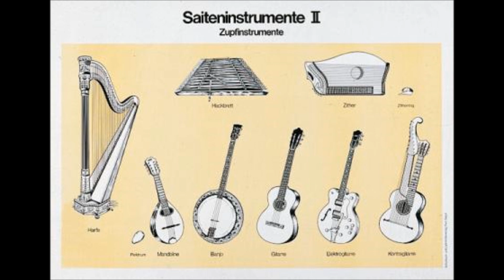Saiteninstrumente Tanz aus Franken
Kulturpreis  1998  der  Hanns-Seidel-Stiftung e.V.  für  die
Saitenmusik  Frank  Bluhm  ( CD  Tänze  aus  Franken  und  dem
Alpenland ) Peter  Backhausen  Musische  Frühförderung